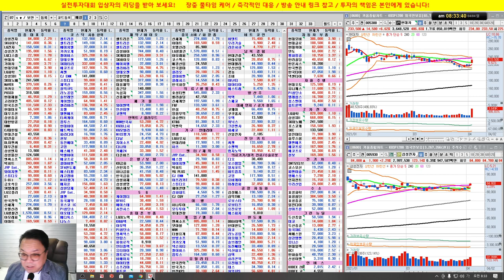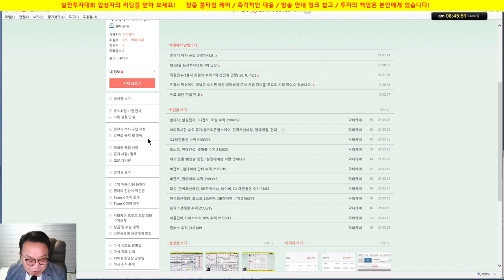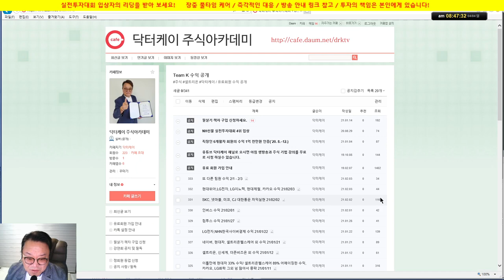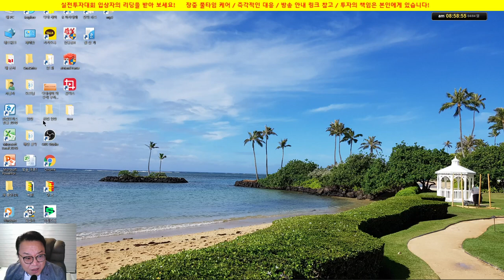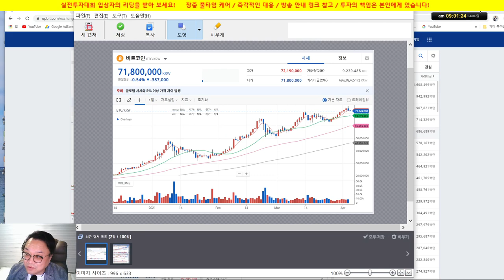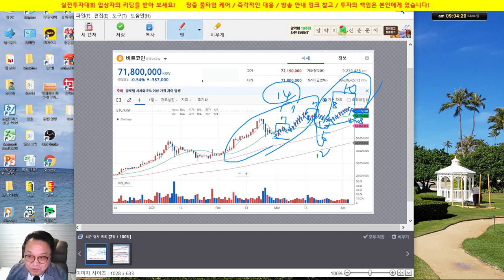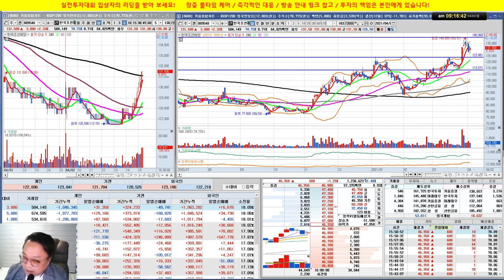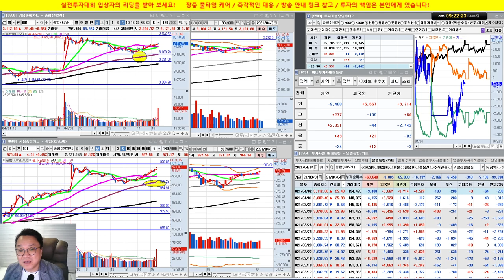비트코인 & 업종대표주 분석/셀트리온, 삼성전자, 현대차 외/실전투자대회 입상자 닥터케이의 주식방송/21/04/04